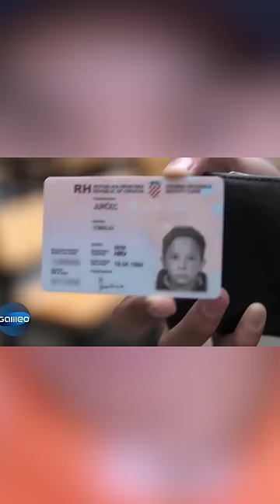Typ sieht aus wie 15, obwohl er 25 ist